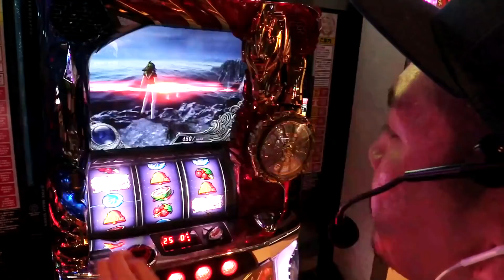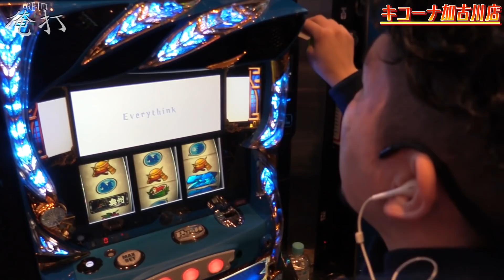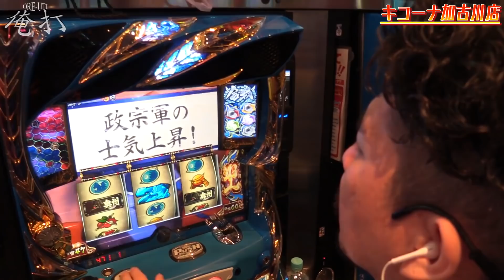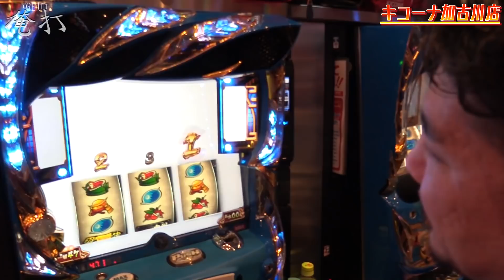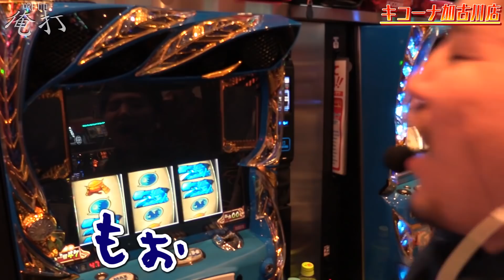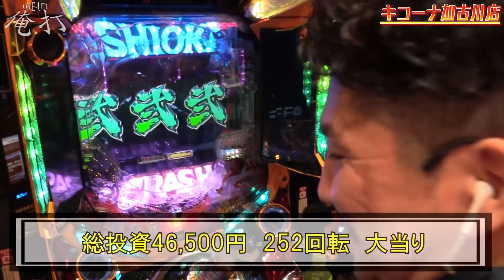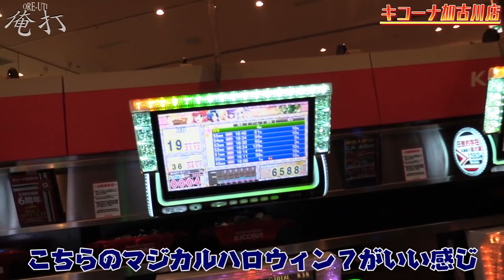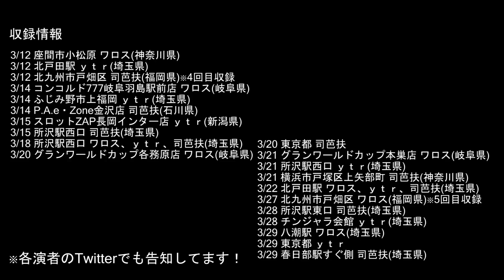ワロスが政宗2で永久機関を狙った結果【SEVEN'S TV #323】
今回は兵庫県加古川市にございますキコーナ加古川店にてワロスが第244回『俺打』実戦！
朝一から政宗2の永久機関を目指す！果たして結果は！？